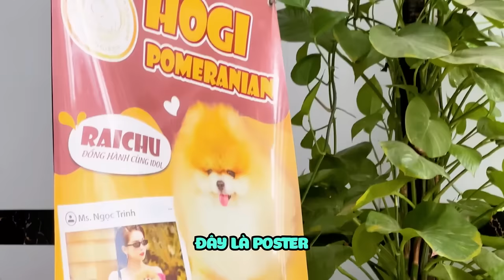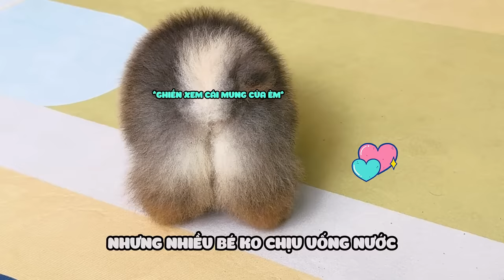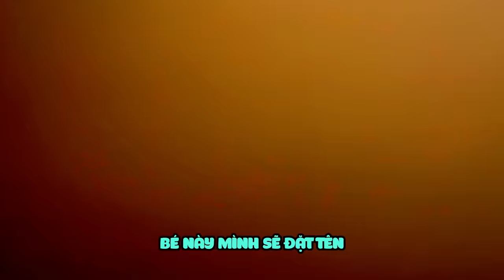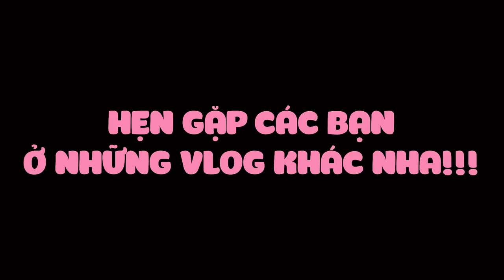HIHA YUMMIE ĐÓN BÉ CÚN THÀNH VIÊN MỚI ( Hiha & Yummie Vlog ) 😍🐶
Đừng quên ấn Like và Chia Sẻ video giúp tụi mình